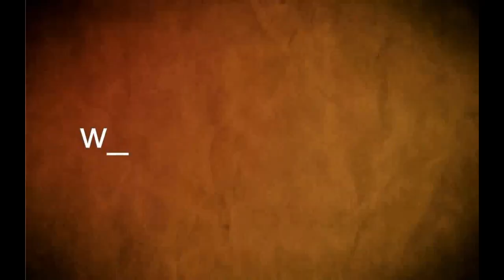Tabaré Hackenbruch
"El presidente del F.A. Ferenando Pereira tendría que hacerse cargo de cómo nos entregaron el ministerio"